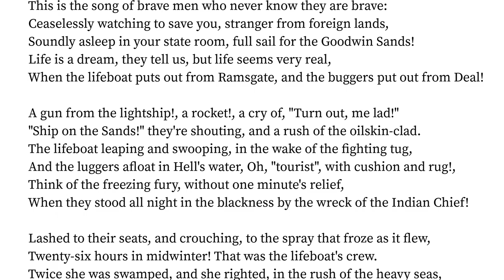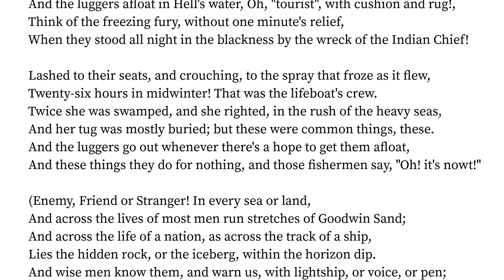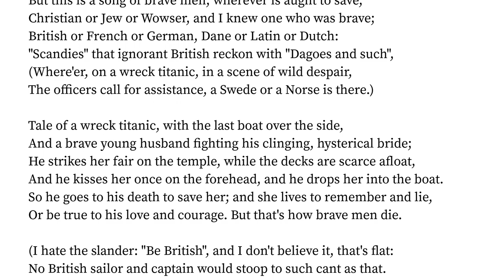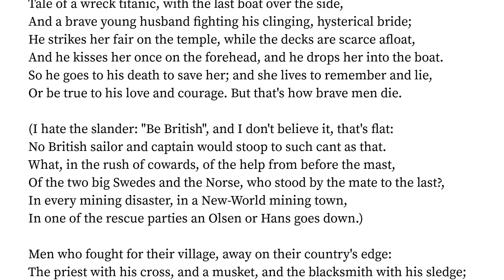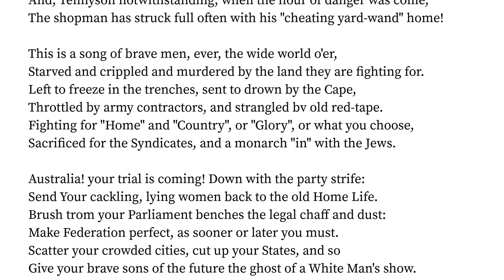A Song Of Brave Men by Henry Lawson